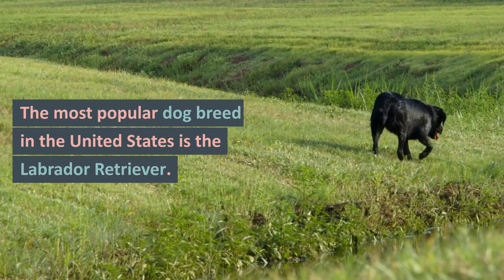10 interesting facts about dogs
10 interesting facts about dogs